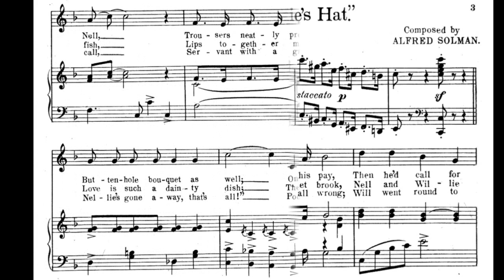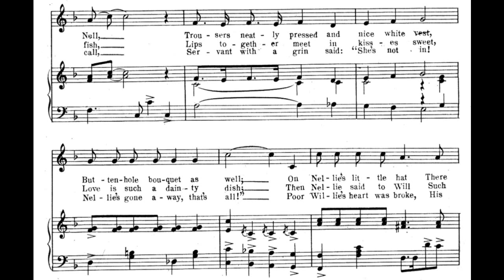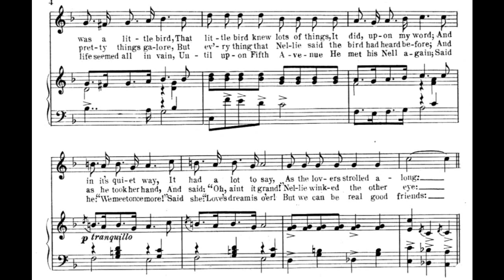The Bird On Nellie's Hat (1906)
A comic 1906 song.
words by Arthur J. Lamb

A duplicitous woman takes advantage of a naïve young man.

Lyrics

1. Every Saturday, Willie got his pay
Then he'd call for Nell
Trousers neatly pressed and nice white vest
Button-hole bouquet as well
On Nellie's little hat, there was a little bird
That little bird knew lots of things, it did upon my word
And in its quiet way, it had a lot to say
As the lovers strolled along

Refrain
"I'll be your little honey, I will promise that!"
Said Nellie as she rolled her dreamy eyes
"It's a shame to take the money," said the bird on Nellie's hat
"Last night she said the same to Johnny Wise"
Then to Nellie, Willie whispered as they fondly kissed
"I'll bet that you were never kissed like that!"
"Well, he don't know Nellie like I do!"
Said the saucy little bird on Nellie's hat

2. In a shady nook, by a quiet brook
Nell and Willie fish
Lips together meet in kisses sweet
Love is such a dainty dish
Then Nellie said to Will such pretty things galore
But everything that Nellie said that bird had heard before
And as he took her hand, and said, "Oh ain't it grand?"
Nellie winked the other eye

Refrain
"Now I haven't caught a fish, what do you think of that?"
Said Nellie with a most bewitching look
"You can bet she knows her business!" said the bird on Nellie's hat
"And Willie is the fish she's going to hook"
"Oh, it's twelve o' clock' said Willie as he took her home
"I'll bet you're never out as late as that!"

3. Autumn came along, love's young dream all wrong
Will went round to call
Servant with a grin said, "She's not in!
Nellie's gone away, that's all!"
Poor Willie's heart was broke, his life seemed all in vain
Until upon Fifth Avenue he met his Nell again
Said he, "We meet once more!" Said she, "Love's dream is o'er!
But we can be real good friends"

Refrain
"And I'll keep your presents, honey, just for old time's sake,"
"She has fixed him good and plenty," said the bird on Nellie's hat
"Oh Willie, Willie, when will you be wise?"
"Well, but how about the diamond engagement ring?
Of course," said Willie, "you'll return me that!"